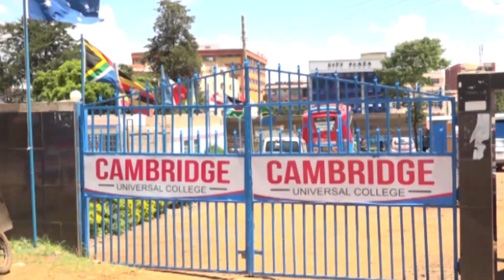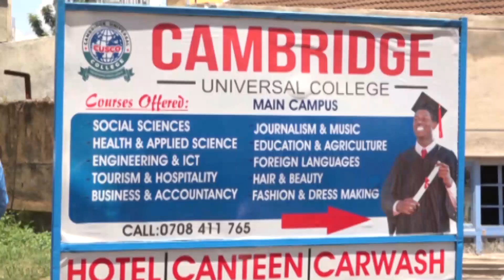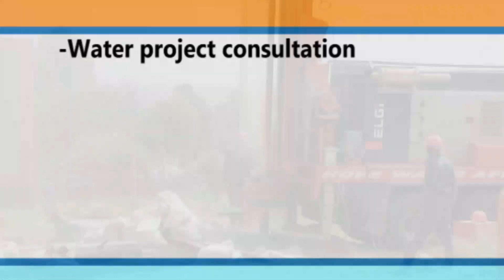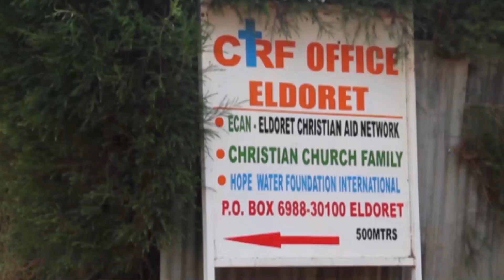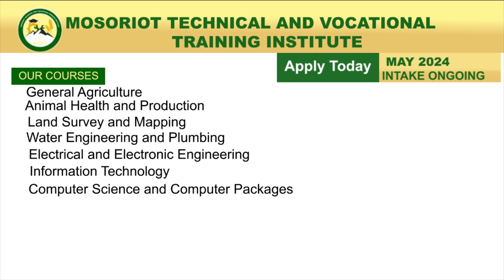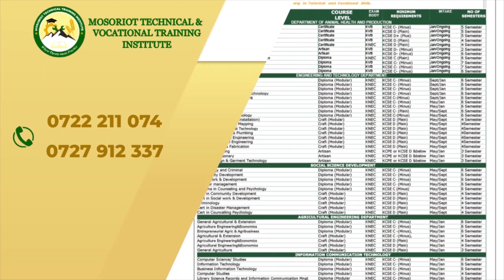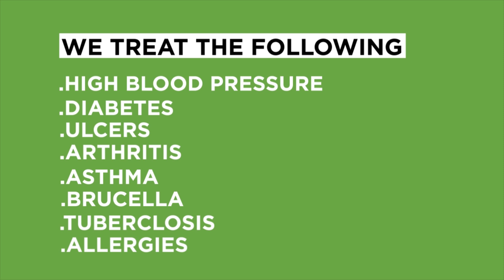Focus On Mental Health With Dr. Angeline Tenge || TUSHAURIANE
Join us for an enlightening mental health talk with Dr. Angeline Tenge. In this session, Dr. Tenge shares her extensive knowledge and experience on various aspects of mental well-being, providing valuable insights and practical advice. Whether you're looking to better understand mental health issues or seeking strategies for personal wellness, this talk offers a wealth of information. Don't miss this opportunity to learn from one of the leading experts in the field.